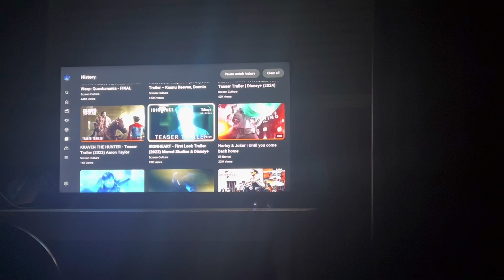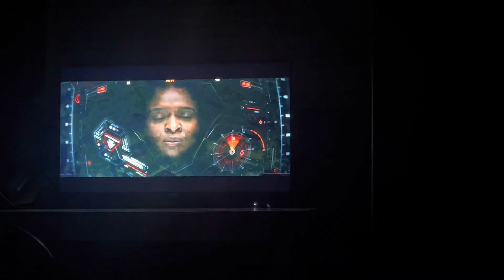My Reaction / Thoughts on Ironheart First Trailer Trailer 2023 Marvel Studios & Disney+